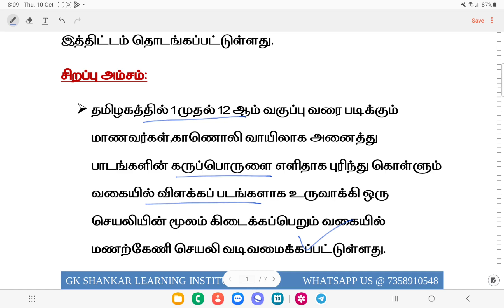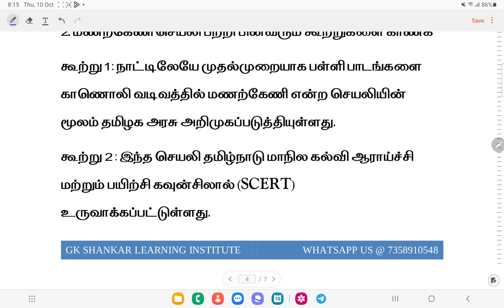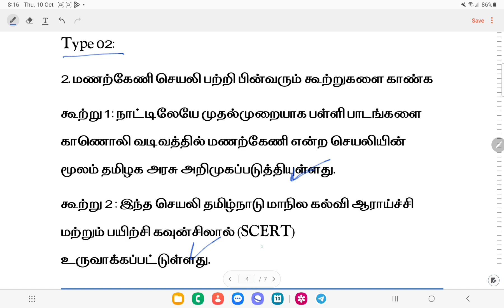தமிழக அரசின் மணற்கேணி செயலி | Group II/IIA Mains | VIJI | GK SHANKAR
To get all our Prelims  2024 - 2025  Current Affairs  : Pay Rs 499 to 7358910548 by Gpay/Phone-pay/Paytm and Send the Payment Receipt to the Same Number by WhatsApp.